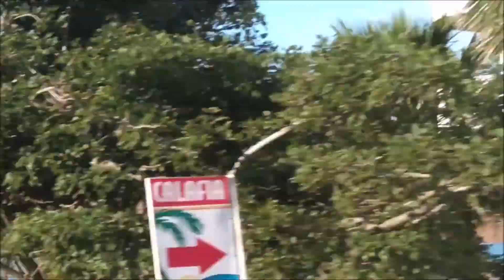Rincones de Baja California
Gracias.